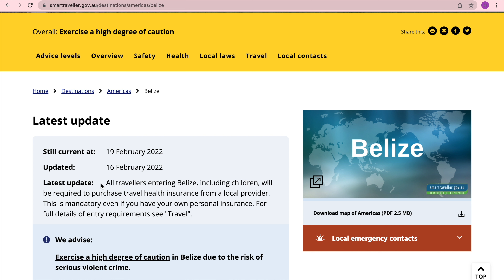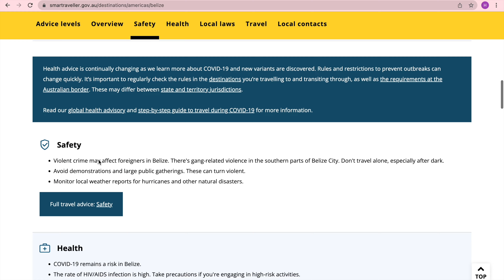BELIZE TRAVEL ADVICE UPDATE 19 FEB 2022. Australian Govt advises: Exercise a high degree of caution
Travel Update: 19 February 2022.  If you're thinking of travelling to BELIZE, the Australian Govt advises that you "Exercise a high degree of caution in Belize due to the risk of serious violent crime."